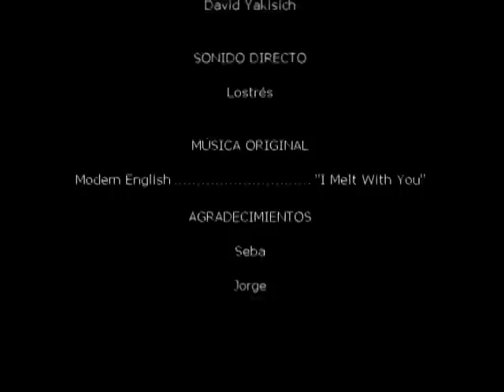5pm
Two friends making a bet about being able to pick up any girl at any given moment, not realizing that would mean finding a new love